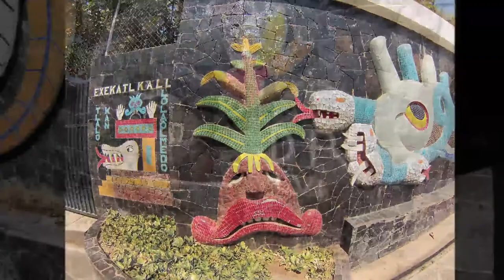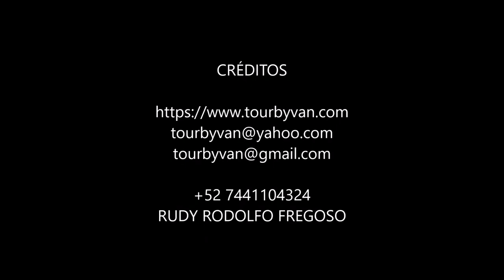06-04-2021 - High Cliff Divers - Diego Rivera Mural - by Rudy Fregoso